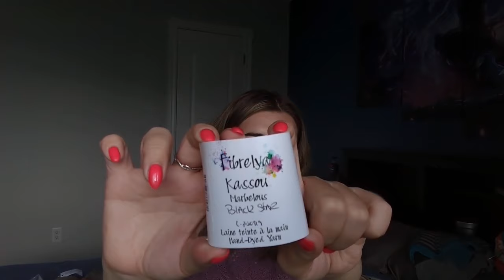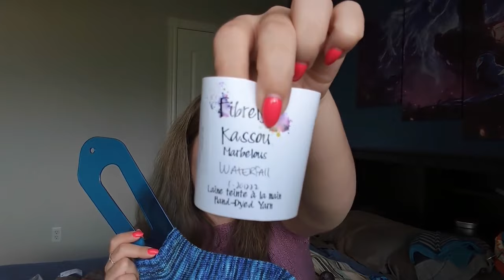Podcast Tricot #1 | probablement le plus long...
Bonjour!
Voici le tout premier podcast tricot sur la chaine et j'en ai des choses à vous dire.